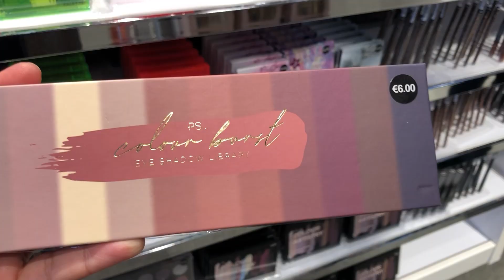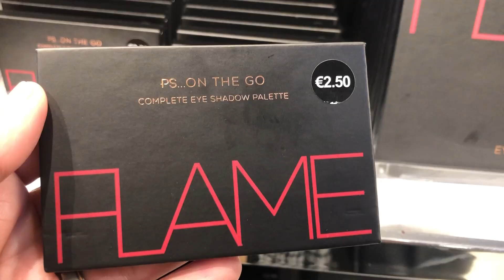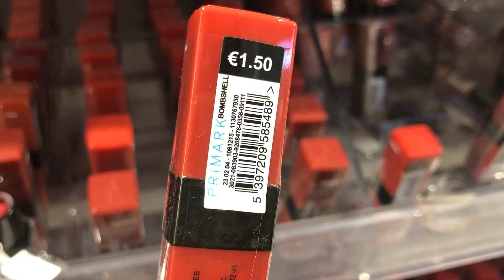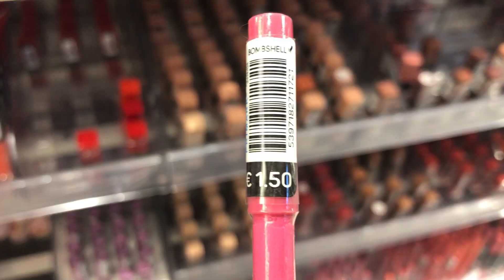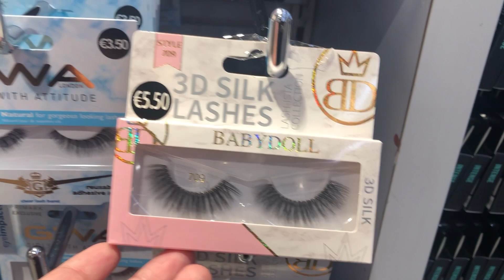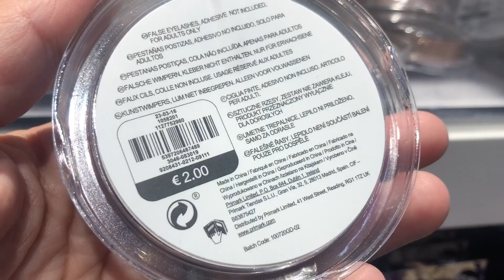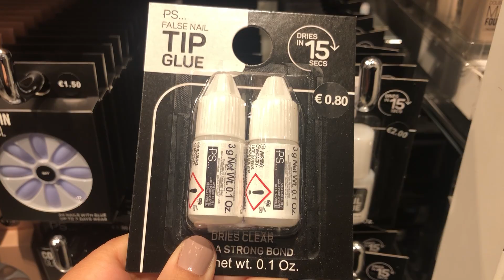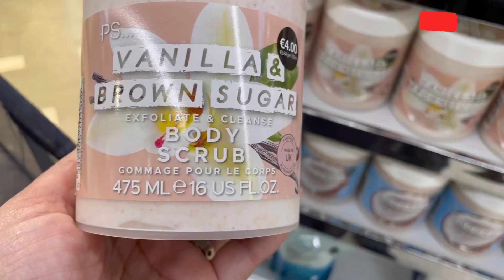PRIMARK MAKEUP & BEAUTY PRODUCTS & ACCESSORIES / APRIL 2021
Maquillaje, accesorios y productos de belleza Primark / Abril 2021
PRIMARK MAKEUP & BEAUTY PRODUCTS
PRIMARK WOMEN’S BEAUTY PRODUCTS & COSMETICS & ACCESSORIES / APRIL 2021
PRIMARK MAQUILLAGE & COSMETIQUE & ACCESSOIRES
Primark Maquillage & ACCESSOIRES / AVRIL 2021
PRODUITS DE BEAUTÉ PRIMARK POUR FEMMES, MAQUILLAGE COSMÉTIQUES ET ACCESSOIRES / AVRIL 2021
بريمارك جديد المكياج والاكسسوارات التجميل ابريل ٢٠٢١
Musique